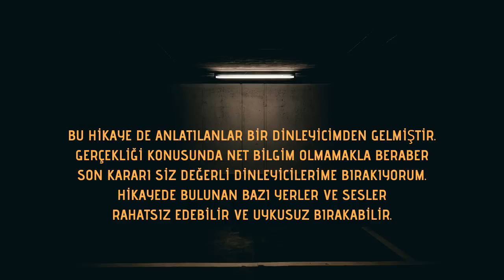Gaziantepli Gencin Köydeki Düğünde Yaşadığı Korkunç Olaylar | Korku Hikayeleri | Paranormal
Merhabalar Bu (Korku Hikayesi) nde (Sizden Gelen) (Paranormal) bir (Hikaye) yi anlatacağım. Sizlere köye düğüne giden bir gencin yaşadığı (Doğaüstü) ve (Paranormal Olayları) seslendirdim. umarım beğenirsiniz.

(Korku Hikayeleri) (Cin Hikayeleri) (Paranormal) (Doğaüstü Olayları) ve (sizden gelen) hikayeleri Seslendirdiğim Kanalıma Hoş geldiniz.

⸎ SEVECEĞİNİZİ DÜŞÜNDÜĞÜM DİĞER HİKAYELERİM ⸎

֍ Bir Kızı Kendinize Nasıl Aşık Edersiniz?

Merhabalar ben Erkan GUNN sizlere kanalımda Cin, Korku, Korku hikayeleri, Cin Hikayeleri, mitoloji ve mitolojik yaratıklar, gizemler ve bilinmeyenler i anlatmak için buradayım.

⸎ VİDEO DA Kİ MÜZİKLER ⸎
Gathering Darkness